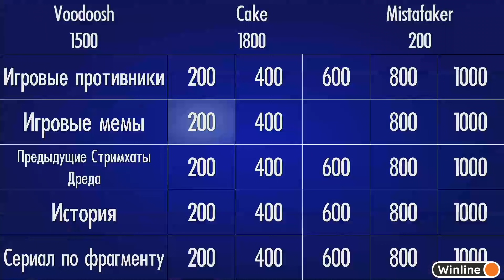Лучшая Реакция Вудуша